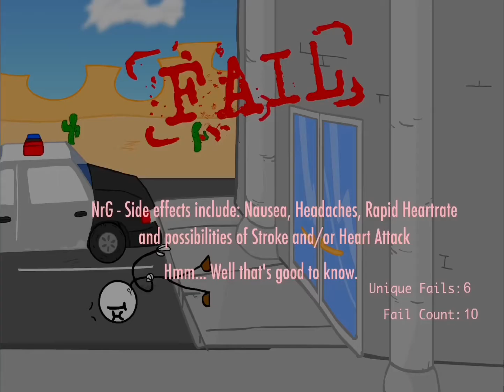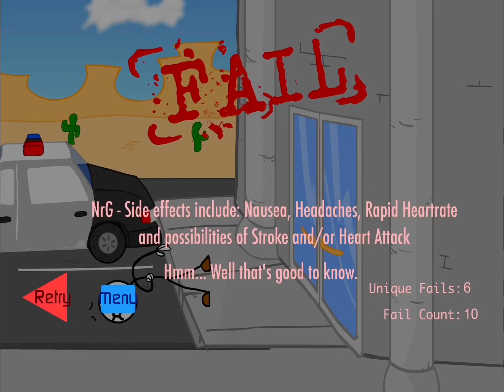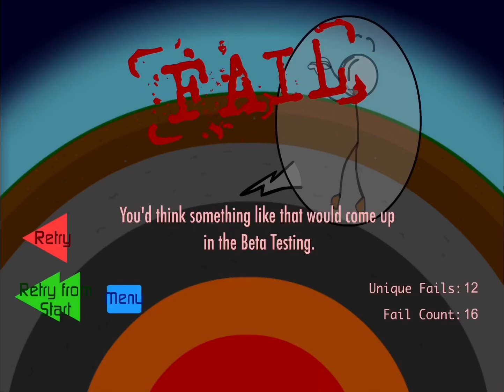Stickman Prison Escape